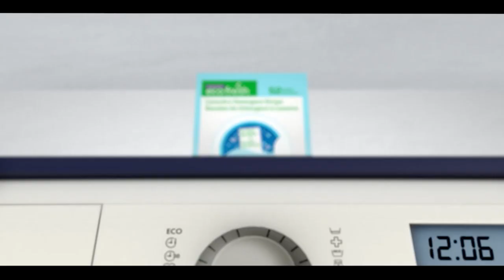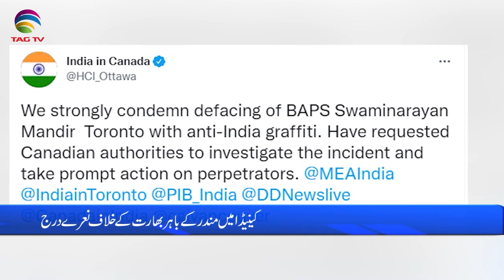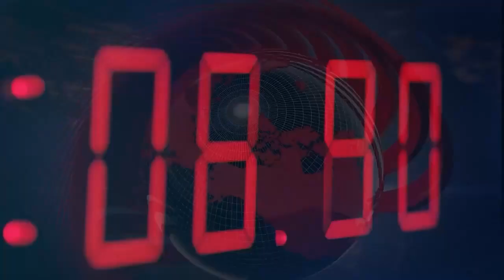International and Canadian News - Sep 16, 2022